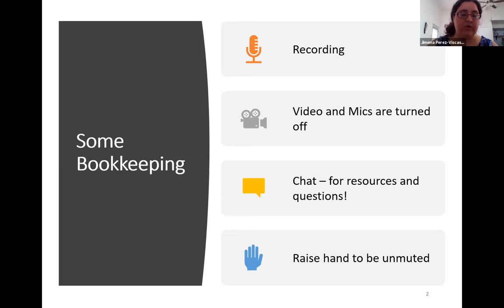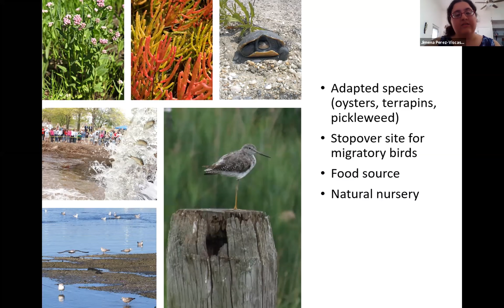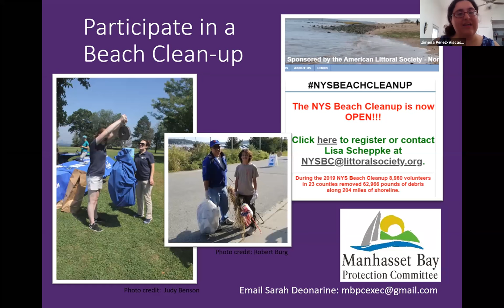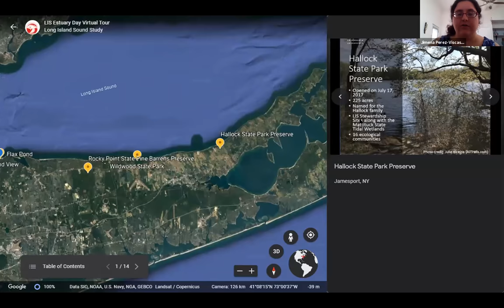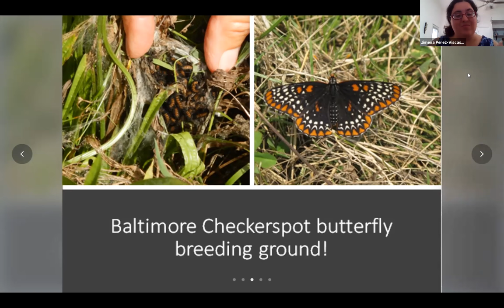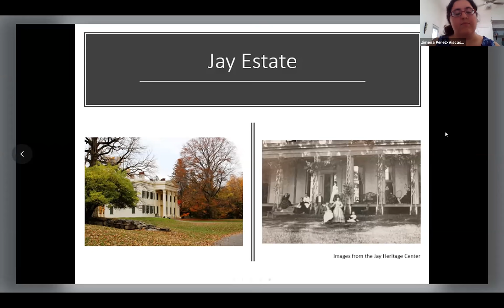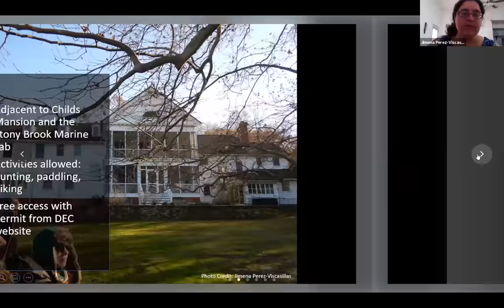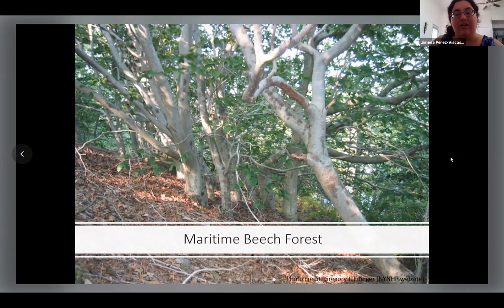Discover Long Island Sound: A virtual tour of treasures to explore (Digital Estuary Day 2020)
Estuary Day is an outreach and education event coordinated by Long Island's 3 estuary programs: the Long Island Sound Study, the Peconic Estuary Partnership, and the South Shore Estuary Reserve. This year marks our third annual Estuary Day, and our first ever DIGITAL Estuary Day. This presentation focuses on the Long Island Sound, how the LISS helps protect it, how you can get involved in conservation efforts in the watershed. It also includes a virtual tour of 5 unique parks to visit along the North Shore.

TIMESTAMPS
Intro: 0:00
Information on estuaries and Long Island Sound: 1:52
Environmental Management in LIS: 7:32
How to get involved: 10:21
Virtual Tour: 15:45
Q&A: 38:59